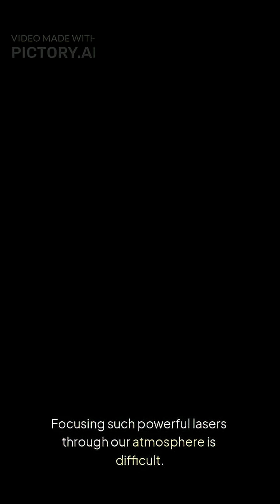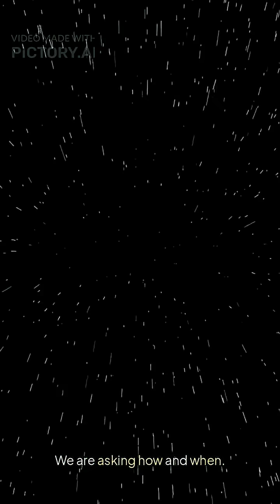Charting the Unknown The Journey to Proxima b 1